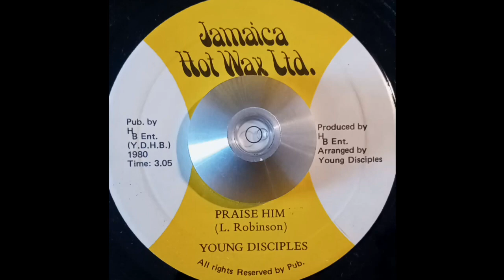Young Disciples - Praise HIM (Jamaica Hot Wax Ltd) 1980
Produced by Young Disciples.